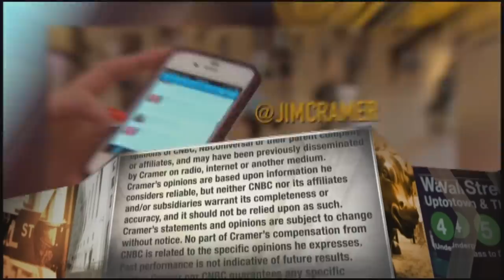Jim Cramer breaks down the GameStop short squeeze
"Mad Money" host Jim Cramer discusses short squeezes involving stocks like GameStop, but contends the headline-grabbing moves do not threaten the health of overall U.S. equity market.

Headline-grabbing short squeezes involving GameStop — and to a lesser extent, a few other companies — are really distractions for most stock market investors, CNBC’s Jim Cramer said Monday.

“As entertaining as these moves are, this stuff is ultimately a sideshow. At the end of the day, I don’t think a Reddit forum can bring the house down,” the “Mad Money” host said, referring r/wallstreetbets and other online chat rooms where some retail investors and day traders have sought to drive shares higher and squeeze out short-sellers.

In other cases, it’s less about busting short-sellers and targeting companies that are “genuinely loved” such as Blackberry and Palantir, both of which had big runs during Monday’s session, Cramer said. Blackberry closed higher by about 28% while Palantir advanced 11%.

“They’re picking undervalued stocks that have a big short position and running with them,” Cramer said. “That can cause crazy moves in a handful of stocks, but it’s not big enough to move the entire market.”

While it may be causing financial pain for hedge funds and other investors who had shorted the stocks, essentially betting shares will go lower, Cramer said the recent developments in are not what most investors should be focusing on.

“What really matters right now is that we have a stock picker’s market for the first time in 20-odd years,” Cramer said. “This is a market that rewards individual companies for being well-run, and that means stocks are less sensitive to the broader economy than they used to be.”

To be sure, Cramer said there are some stocks that could hurt the market overall if large numbers of investors decide to sell and take profits after massive runs during the coronavirus pandemic. He also acknowledged that while technology companies have been major beneficiaries of the digital acceleration spurred on by the pandemic, most of the sector has “gotten overheated at these levels.”

“The endless price target boosts for the semiconductors and for Apple are very unnerving to me,” Cramer said. “They set a high bar. That could hurt the market. There’s a whole gauntlet of stocks that have roared, from Microsoft to Tesla to Boeing to AMD, and they could really hurt us if they get hit with a big bout of profit-taking.”

At the same time, Cramer said there are signs in the market that are encouraging for investors. For example, when a company such as Kimberly-Clark reported a positive quarter, the stock moves higher, Cramer said.

“Of course, stocks go down just as much when they disappoint and that’s what happened to IBM last week,” Cramer said, leaning on these examples as evidence of what he believes is a stock-pickers market.

That’s especially important for investors to remember during a busy week of earnings, Cramer said, which includes the likes of Apple, Tesla and Johnson & Johnson issuing quarterly reports.

“With the exception of a handful of gigantic tech plays, there isn’t a stock out there that’s big enough to bring down this market,” Cramer said. “If anything, the gauntlet of earnings this week starting with J&J tomorrow, which is not at all sensitive to the economy, could be a terrific sign that many big-cap stocks are immune to a slowdown and unperturbed by the crazy action in marginal names like a GameStop or B&G Foods or even a [Rocket Companies] and Bed Bath & Beyond.”